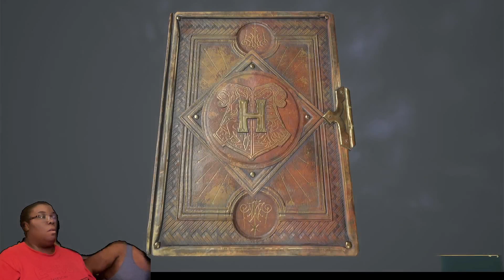Slytherian I Am: Hogwart's Legacy || Pt. 2 | Blind Let's Play || Xbox Series S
Hey guys! Today I will be playing Hogwart's Legacy and in this video I will continuing my journey on rampaging this dungeon with the Professor as well as choosing my faction for lack of better words.

Watch me Live on Twitch!